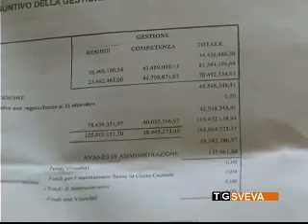Molfetta: bilancio comunale in rosso. La denuncia del sindaco Natalicchio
"Oltre 2 milioni e mezzo di debiti fuori bilancio, quasi interamente attribuibili alla vecchia amministrazione Azzollini". E' la denuncia del sindaco di Molfetta, Paola Natalicchio, che questa mattina ha presentato i risultati della rendicontazione relativa al 2012.